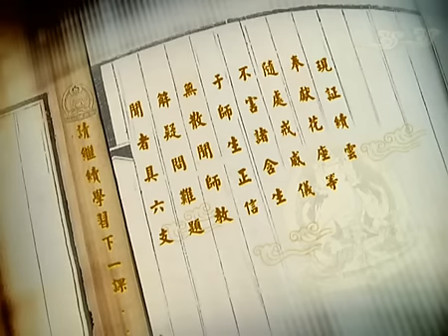大圆满前行广释 第3课（闻法方式01） 索达吉堪布